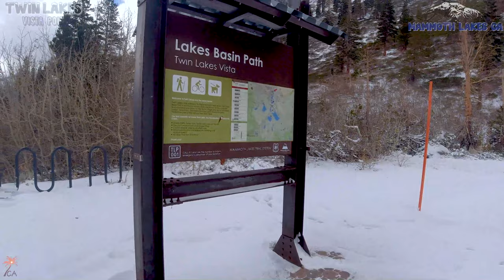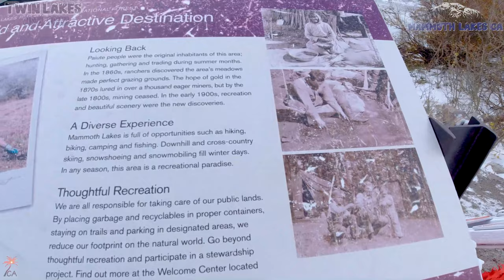Twin Lakes short walk in Mammoth Lakes CA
1    INTRO - The Sun Will Shine - The Eastern Plain 00:00
2    Best Kept Secrets (Instrumental Version) - Rue Rosa  00:37
3    Soul Temple - Christoffer Moe Ditlevsen   03:07
4    Best Kept Secrets (Instrumental Version) - Rue Rosa  6:41
5    Silent Way - Candelion  10:04
6    Streak of Light - Candelion  13:13
7    Lucky Ones - Roof   15:43

Twin Lakes is a set of connected lakes at the base of the southeastern slope of Mammoth Mountain, in Mono County of eastern California. They are in the eastern Sierra Nevada, and within the Inyo National Forest.

Twin Lakes are the lowest lakes in the Mammoth Lakes Basin. On one side of the lake are lava cliffs that were formed by eruptions of Mammoth Mountain. The other side of the lake has the Inyo National Forest's Twin Lakes Campground, and Tamarack Lodge of the Mammoth Mountain Ski Area.